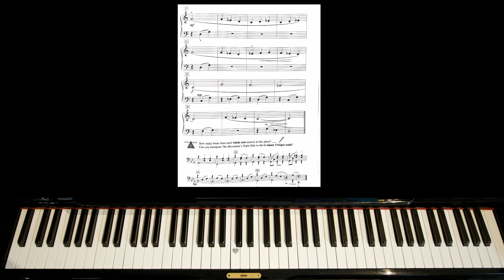The Horseman's night ride